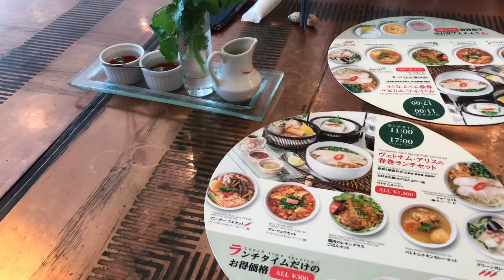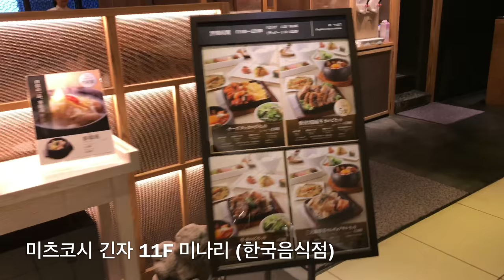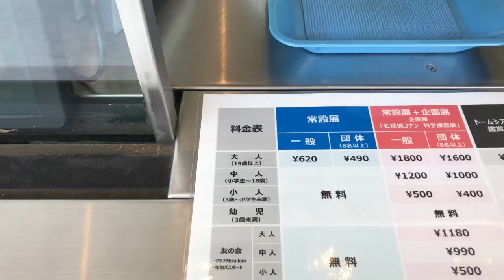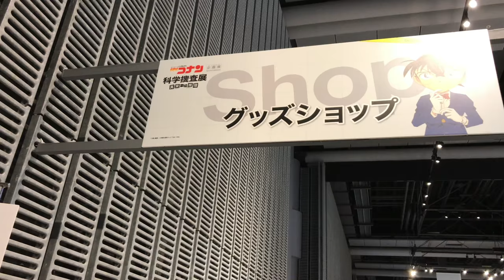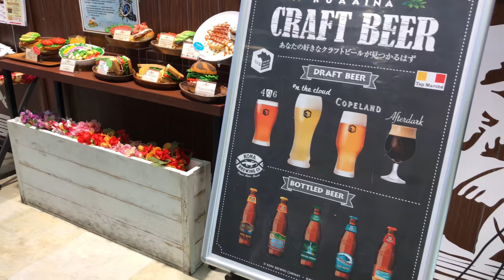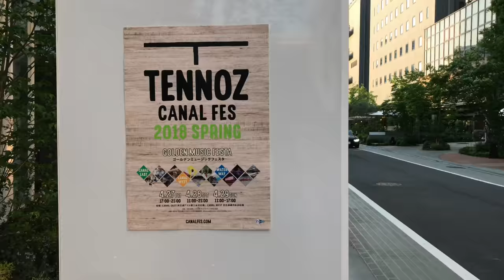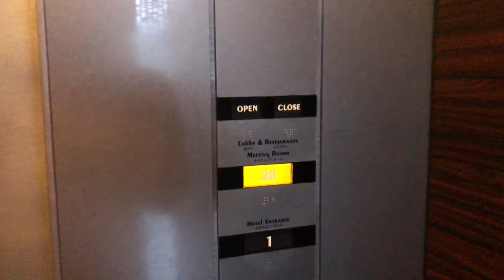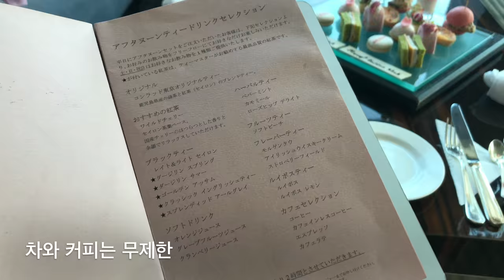도쿄 주부 일상 VLOG :: 명탐정 코난 추리전. 콘래드 애프터눈티. 파운데이션 고르기. 韓国人家族。コンラッド。東京暮らし。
이번 영상은 이상하게 편집에 시간이 너무 많이 걸렸어요

今回の動画は編集時間が結構かかってしまいました。
待っていただいてありがとうございます💕

다음 영상은 좀 더 빨리 가져올 수 있도록 할게요 🎞

次の映像はもっと頑張ります🎞

늘 재밌게 봐주셔서 감사합니다!

いつも楽しく見てくださってありがとうございます！

오다이바 쿠아아이나 Kua aina クアアイナ(아쿠아시티점)

텐노즈아일 지역정보 天王洲アイル地域情報